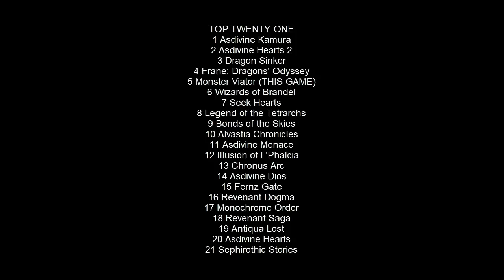Catching Up With Kemco: Episode 21 - Monster Viator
Gotta catch em all, gotta catch em all! Well...not really catch, just find and satisfy conditions and sometimes battle against. Still. this is my favorite Hit-Point game right now.